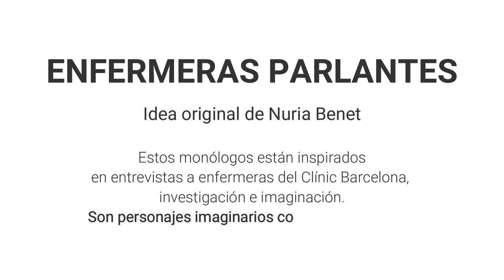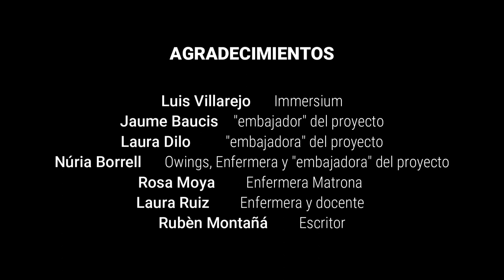Infermeres Parlants | 'Okinawa' (subtítols català)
InfermeresParlants és una iniciativa de l'Hospital Clínic Barcelona, en col·laboració amb el Col·legi Oficial d’Infermeres i Infermers de Barcelona (COIB) i l’associació cultural Cabezas Parlantes, que transforma el teatre en una eina per fer visible la realitat de la professió infermera. El projecte, consta de cinc monòlegs que tracten temes com ara la mort digna, l’amor per la professió infermera, la maternitat, l’educació per a la salut i els recursos professionals i emocionals que fan servir les infermeres per atendre les persones.